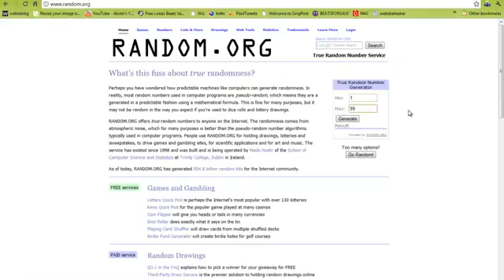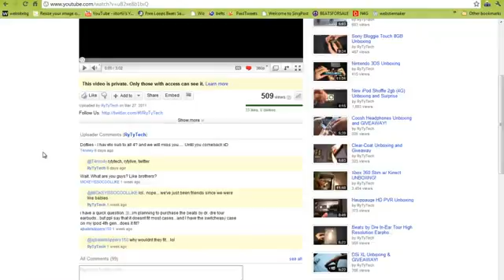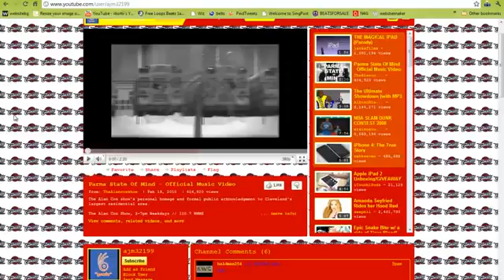Giveaway Winner Week 1314